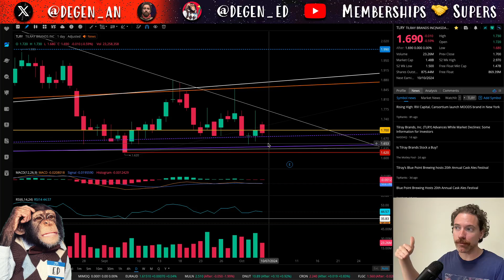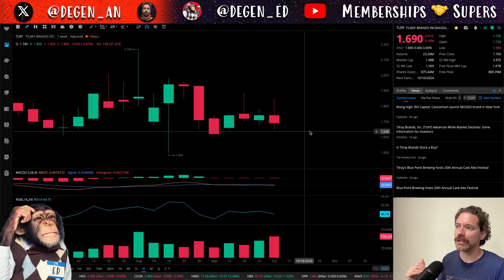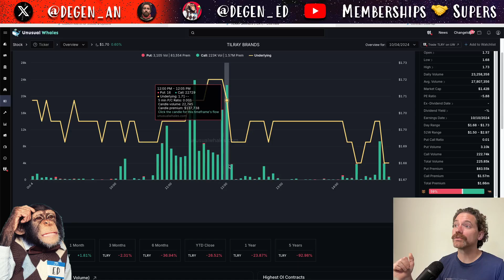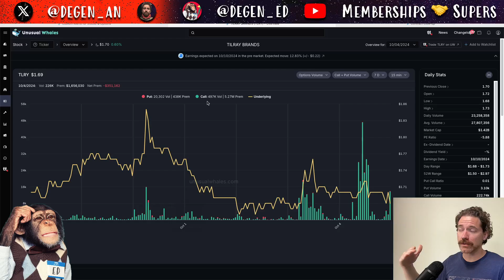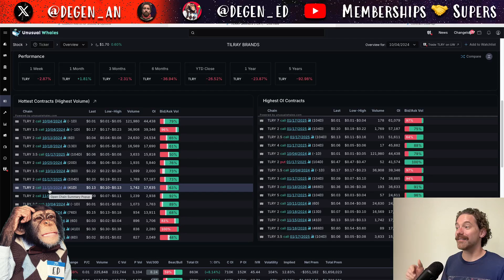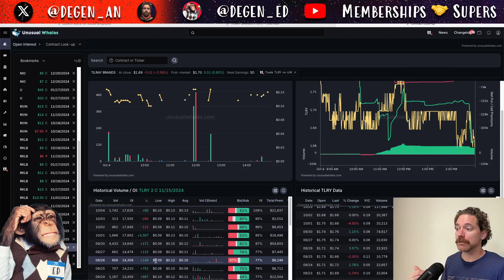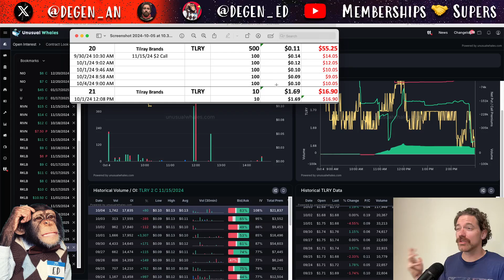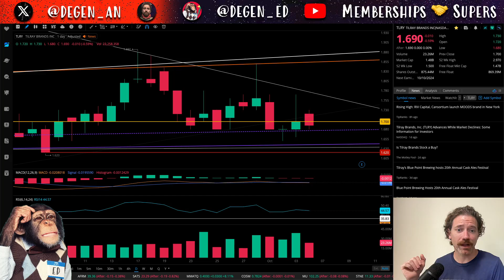Tilray Brands Unusual Activity for October 4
To document my journey with the Tilray Brands stock $TLRY swing, I will be going over Unusual Whales options data for the ticker on a daily basis... This is Degen Ed.